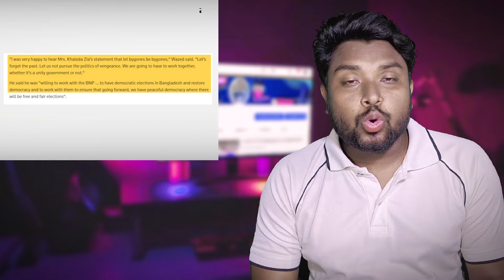এইমাত্র দেশে ফিরলেন খুনি হাসিনা | হাসিনা পদত্যাগ করে যাননি |সরকার ফিরে দিবেন সেনাবাহিনী Seikh hasina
বাংলাদেশের মধ্যে ফেলবেন শেখ হাসিনা এই ব্যাপারটি নিয়ে বর্তমান সোশ্যাল মিডিয়াতে একটা  কথা চলছে আসলে কি?  প্রধানমন্ত্রী শেখ হাসিনা বাংলাদেশের মধ্যে আসবেন।
এই ব্যাপারটি ক্লিয়ার হওয়ার জন্য পুরো ভিডিওটি দেখুন।

Bangla songbad
Bangladesh news
Breaking News
desher khobor
saradesh
latest bangladeshi news top bangla news Jamuna TV Channel যমুনা টিভি Bangla songbad Bangladesh news Breaking News bangla news online Bangla TV news Jamuna TV Jamuna Television desher khobor saradesh interesting news updates now trend now দেশের খবর সারাদেশ বাংলাদেশের খবর